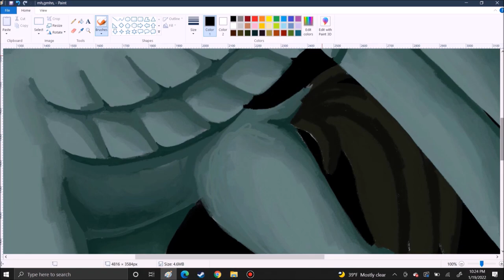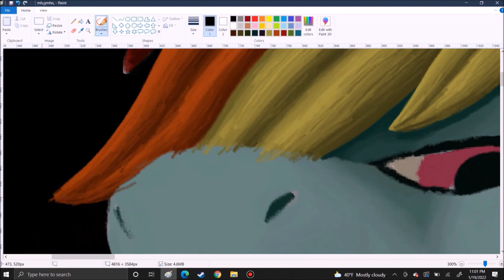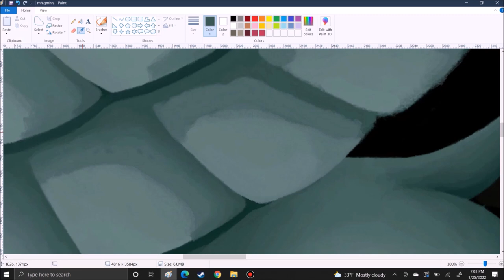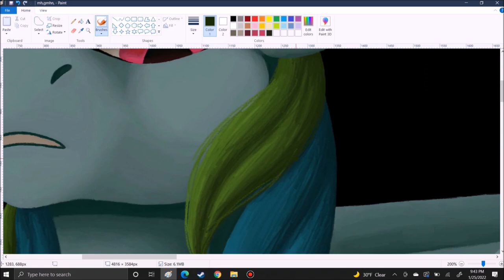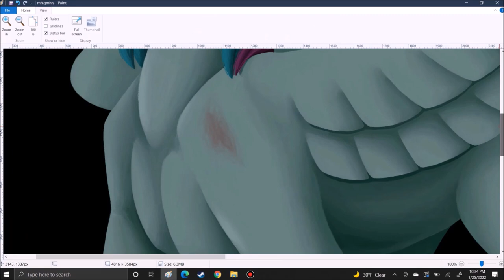Rainbow Factory ms paint speedpaint 2022 redraw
lets start off spooky month with a redraw.
Deviant art is crap now and I'm almost never there. I only use it as a gallery I update every so often best place to reach me is on twitter.